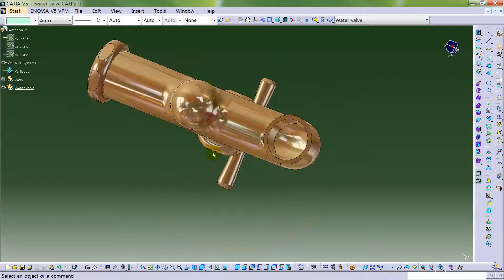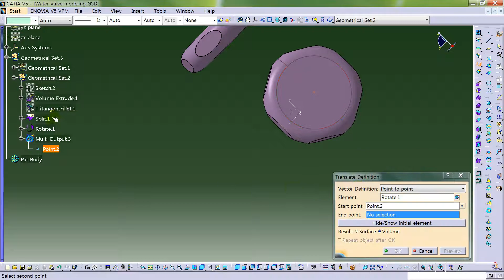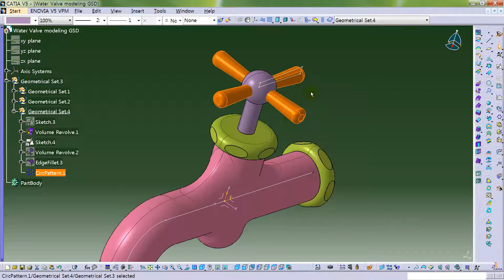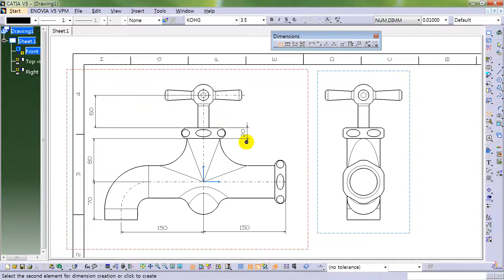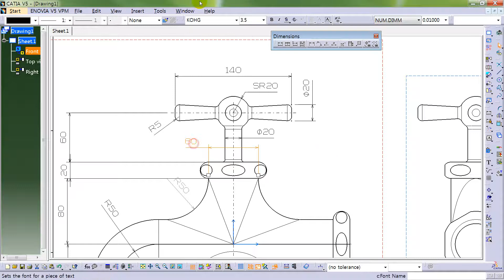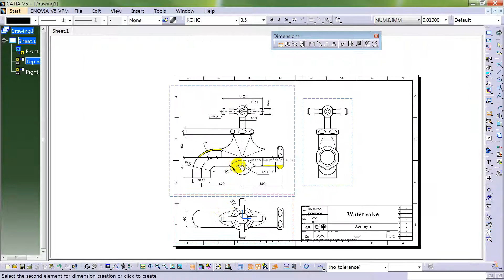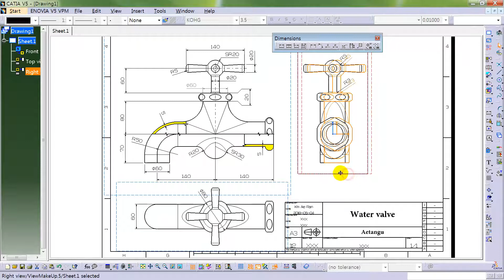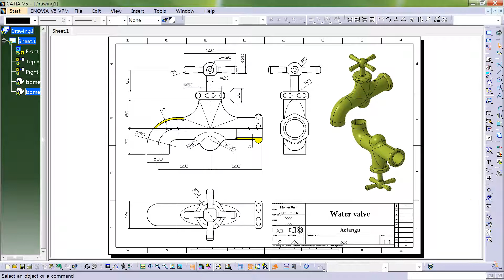Water Valve modeling | Catia V5 | GSD | Drawing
Sweep : Center and radius / Cylinder / Sphere / Trim / EdgeFillet / ThickSurface / Volume Extrude / Tritangent Fillet / Split / Rotate / Translate / Add / Circular Pattern

♥ Drawing
Sheet background / Breakout View / Properties (Funnel...)